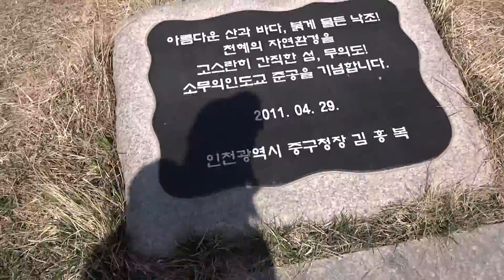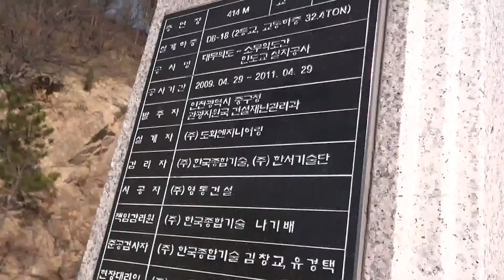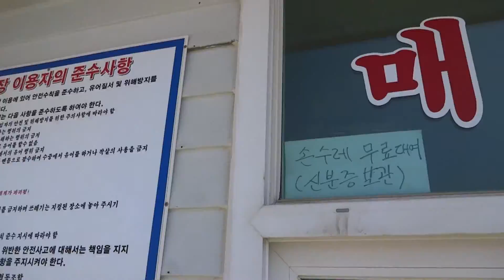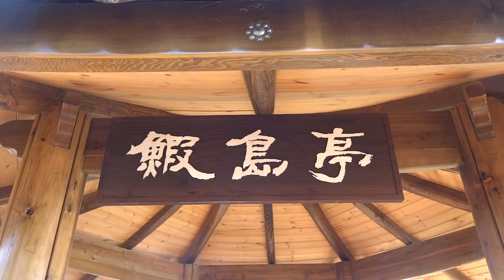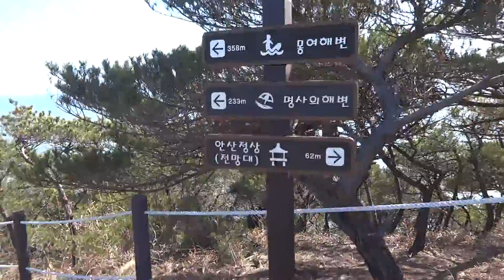舞衣島（ムイド）観光 ソウル